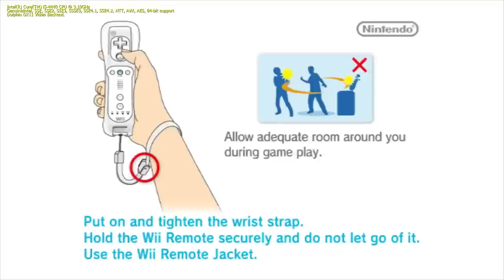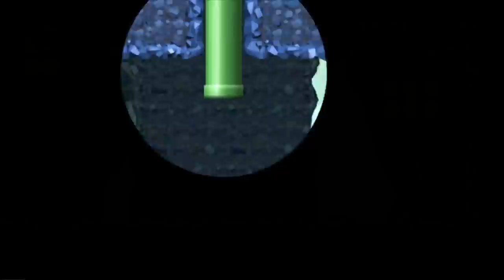The Legend Of Yoshi - Part 01 (100%) [NSMBW custom] - HERE WE GO !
Yosh, this is the first part of my custom NSMBW hack, named The Legend Of Yoshi. :D

In this first episode, you can discover :

01-01
01-02
01-03
01-TOWER
01-MUSHROOM (1)

I started this project in 2012. It contains custom levels, musics, tilesets and made swap colors sprites (see credits).

/!\ This hack is just a patch. To respect Nintendo's copyright, You must use the ORIGINAL GAME DISC and Riivolution software. /!\

-Credits-

Level editing :

Yoshivert99

Tilesets/sprites :

Max31 (Yoshi's eggs tileset, rainbow tileset, candy tileset, cookie tileset, computer tileset, coloured water tileset)
Tato_Br (Grassland Super Mario World like)
YoshiGo99 (NSMBU tilesets, chocolate tileset)
MmarioStudiosS (Minecraft tileset)
TobiasAmaranth (Text tileset)
Valeth (Text tileset)
Guest (Fake flags tileset)
Ellingtonisland (Honeycomb Wall tileset)
Sonicfreak360 (Super Mario Bros. tileset)
Lostbhoy (Sonic tileset)
JP0101hacK (Mechanical tileset)
Jpackoook (Brawl Mario tileset)
Python (SMB3 airship tileset)
Lame Genie (SMB2 tileset and sewer tileset)
StevejobsDS (Super Mario World tileset)
Newer SMBW (christmas tileset)
Another SMBW (Bowser's castle front door tileset, key door, 20 red circles door, custom signboard and black/yellow blocks)
Yoshivert99 (customs signboards, Yosharmander, Toad and Toadette skins)

Help :

Orthoptera, Remix10tailed, John Telstra, GoronGuy123, MarioPlayGames and Superkingboo
Rvlution community and wii-info.fr

All elements in this game are copyrighted by Nintendo ©